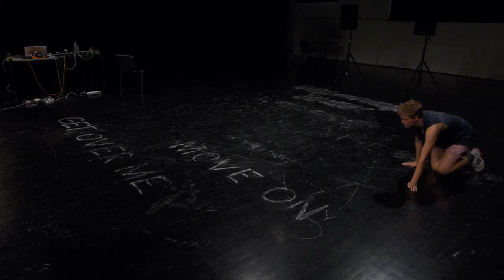The Tunnel day 9